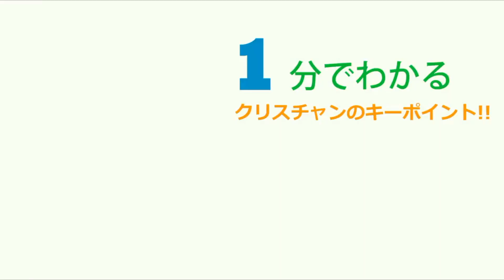2020.7.19 TLEA 東京アンテオケ教会 主日礼拝（第7礼拝）message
2020年7月19日（日）主日第7礼拝
メッセージ：パウロ秋元牧師

絶えず祈りなさい。

テサロニケ人への手紙 第一　5章17節